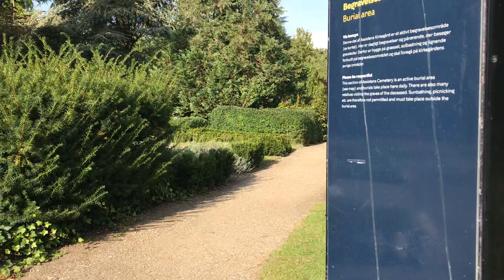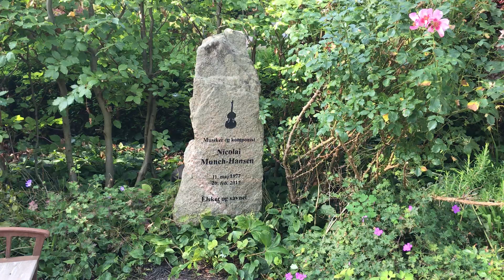NORROBRO GRAVEYARD PART THREE // BEAUTIFUL DENMARK 🇩🇰 🌸🌺🇩🇰